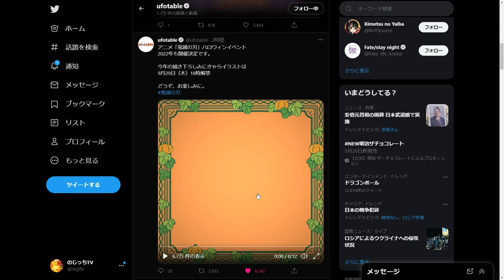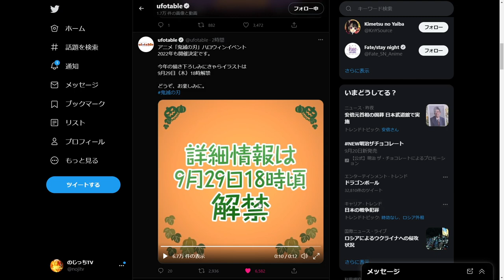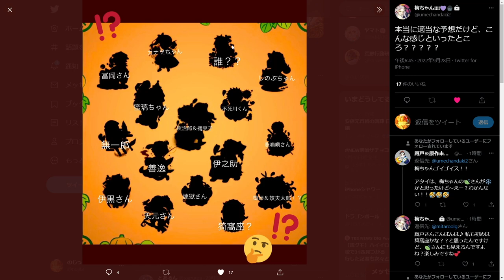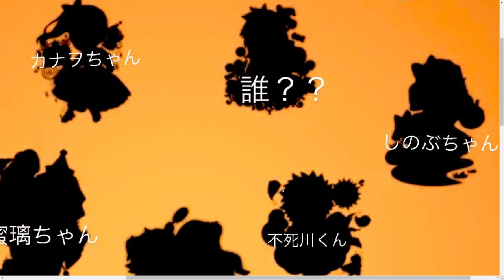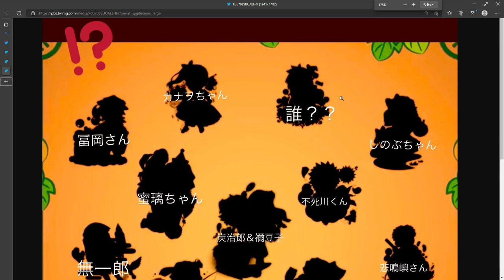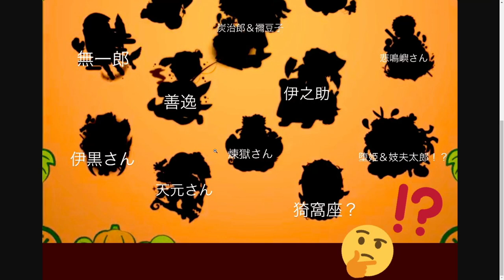【鬼滅の刃】刀鍛冶の里編、第1話近い！公式から解禁…！上弦の鬼のキャラデザ！？最新情報まとめ【きめつのやいば】（鬼滅の刃刀鍛冶の里編1話フル/無限列車編/遊郭編/刀鍛冶の里編）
引用元作品

【楽曲・BGM】

【編集】

【おすすめ曲】

『ゆるキャン△』

【作品】